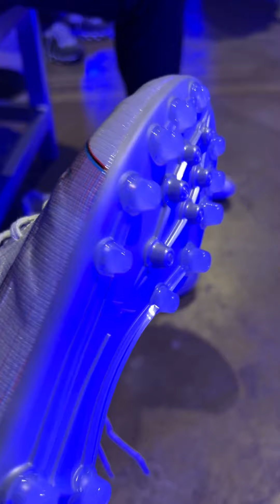미즈노 알파 FG 실착해봤습니다!